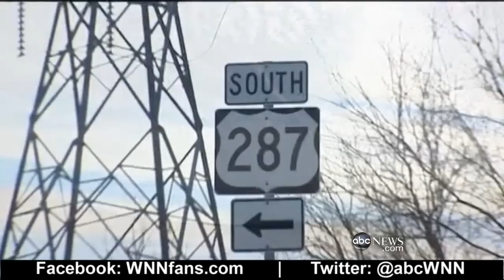Baby Born on Texas Highway, Dad Films While Drives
More | A determined dad-to-be managed to videotape the birth of his daughter while driving his wife to their Texas birthing center.